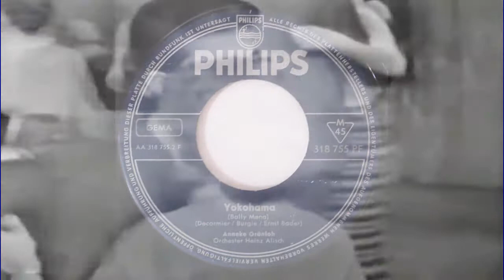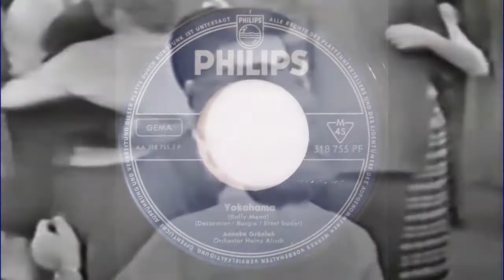Anneke Grönloh - Yokohama